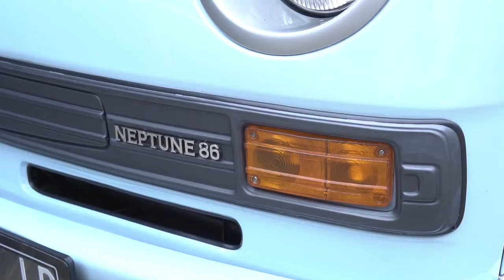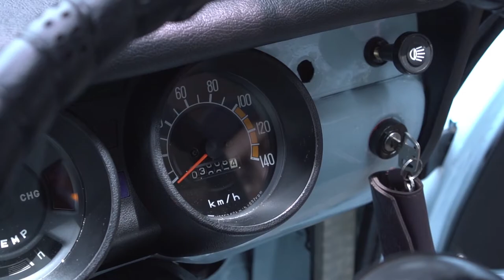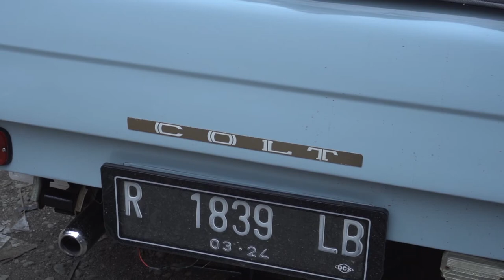Sangat Istimewa | Mitsubishi COLT T120 Tahun 1973 Part - Part Restorasi Orisinil - Vintage Maniac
Halo Vintage Maniac 😎

Selamat Datang Di Dunia Per- COLT -an, Mobil Klasik Yang Sangat Populer Di Indonesia

History :
Mitsubishi sudah dikenal sejak lama sebagai produsen kendaraan angkutan niaga yang legendaris, terkhusus di Indonesia banyak kendaraan niaga Mitsubishi yang sangat populer baik itu karena durability maupun banyaknya jumlah yang beredar Mulai dari Pick Up Mitsubishi Colt T100 , Mitsubishi Colt T120, Mitsubishi Colt L300 , Truk Colt Diesel , Bus Mitsubishi hingga Truk Fuso.

Colt T120 menggunakan mesin 4G41 Neptune 86 berkapasitas 1378cc (1400cc) dengan konfigurasi OHV 4 silinder segaris ini blok mesinnya terbuat dari iron cast sehingga bandel, Mesin ini memiliki ukuran bore x stroke yang nyaris square. Yaitu 76.5 x 75mm dengan rasio kompresi sedang sebesar 9:1. mesin ini mampu menghasilkan tenaga sekitar 86Ps pada 6000Rpm dan torsi 115Nm pada 4000Rpm.

Di Indonesia Colt T terdiri dari berbagai versi yaitu versi Pick Up, dan versi minibus, atau lebih dikenal dengan stesen, krakap, box bahkan double cabin. Untuk versi Minibus ada banyak karoseri yang memproduksi, sebut saja Adiputro, Morodadi, New Armada, Langgeng Jaya, Podojoyo, dan lain lain, secara tidak langsung Colt T berjasa pada industri karoseri Indonesia, karena banyak karoseri sekarang pada awalnya bermula dari karoseri Colt T pick Up menjadi minibus.

MERK     : MITSUBISHI
MODEL  : COLT T120
TAHUN  : 1973
CC          : 1400

Kondisi :
- Mobil Full Restorasi
- Part - Part Restorasi Orisinil
- Logo & List - List Orisinil Masih Terpasang Rapi
- Mesin Overall Masih Bagus & Orisinil
- Body Full Repaint